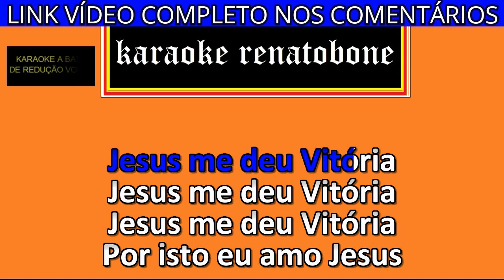JESUS ME DEU A VITÓRIA karaoke amostra ROSEMARY SILVA